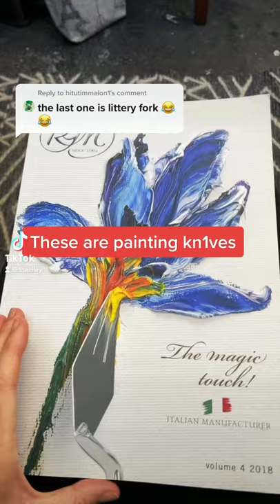What is a painting knife?